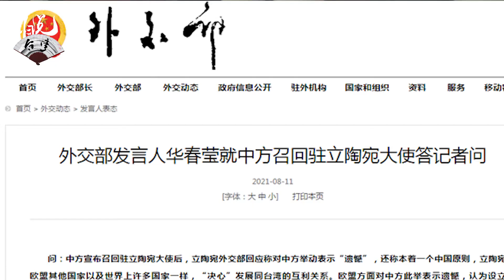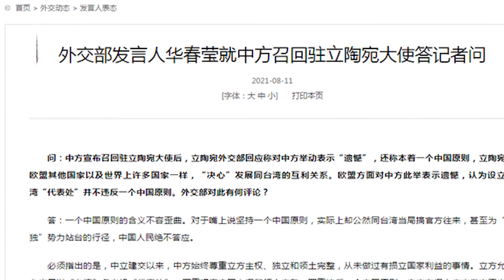被美國忽悠當槍使打「臺灣牌」，立陶宛慎防「敗光蹬腿」吃不消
遠在東歐的立陶宛，為何會與萬里之外的臺灣地區發生聯繫？驟然跳出來，為台海平添波瀾？說白了，無非還是「代理人戰爭」；無非還是有人想給這張專打「臺灣牌」的牌桌上，新忽悠、新發展出一個「打手小弟」，新添個「牌搭子」。一塊打打「臺灣牌」，一同圍堵打壓飛速發展的中國。多少年來，以美國為首的西方反華勢力相互勾連，對中國實施圍堵打壓的步伐，哪一天停歇過？可最後的結果又是什麼？面對重重打壓的中國，不照樣衝破層層障礙，走向國富兵強嗎？所以說，「圍堵打壓，何懼之有？」真正的強者，你是根本壓不住的！